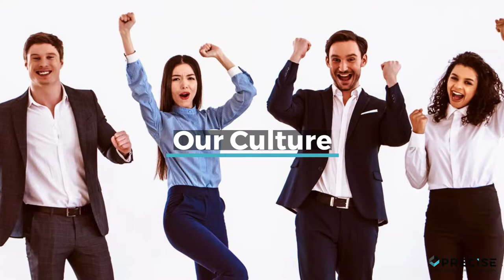Precise Software Solutions, Inc. - A Great Place To Work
Find out what makes Precise Software Solutions, Inc. a great place to work.